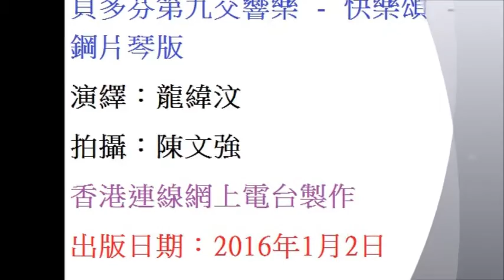貝多芬第九交響樂 - 快樂頌 - 鋼片琴版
演繹：龍緯汶
拍攝：陳文強
香港連線網上電台製作